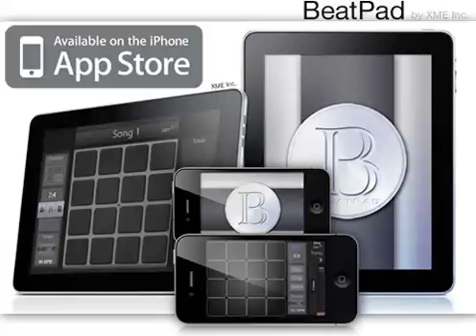Perbeat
Recorded & Uploaded using BeatPad for iPhone & iPad.